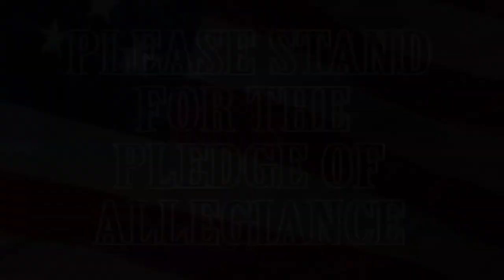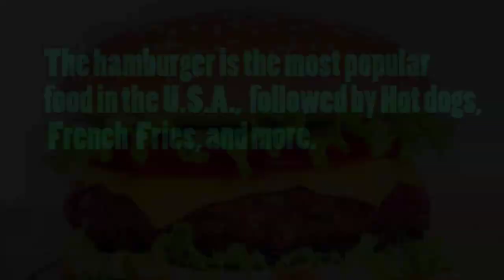Silverhawk Central Tuesday October 24, 2017